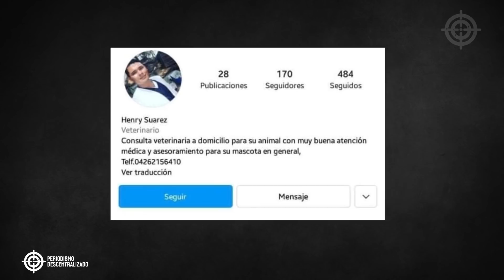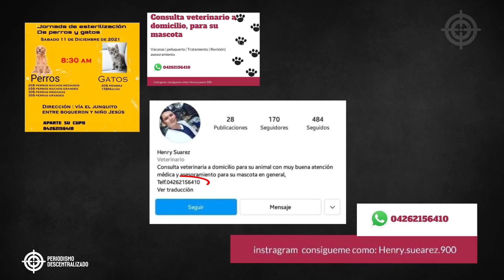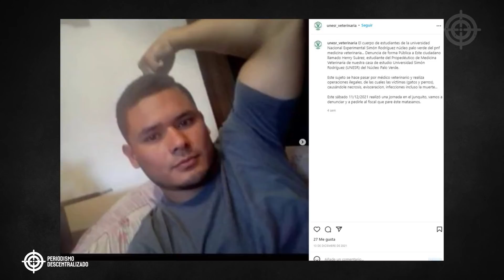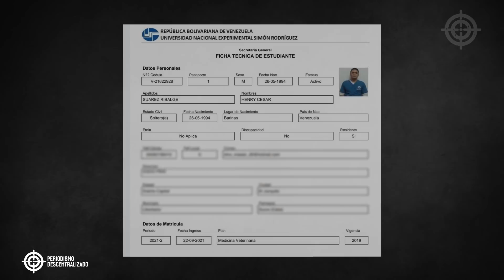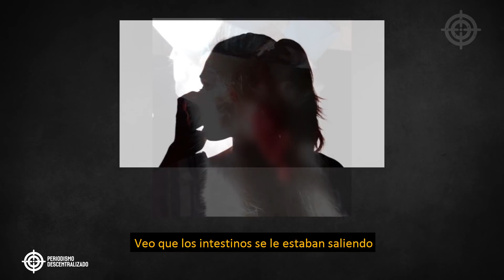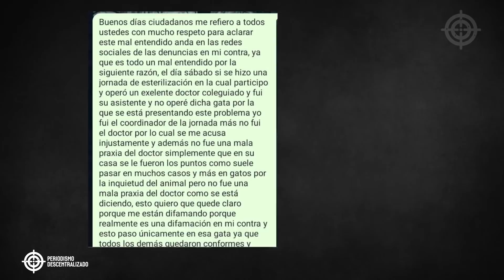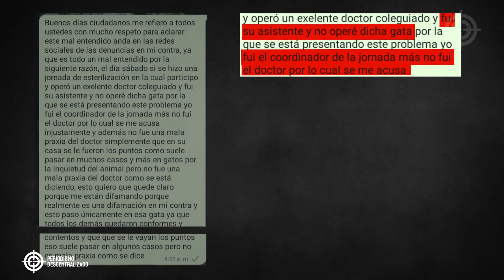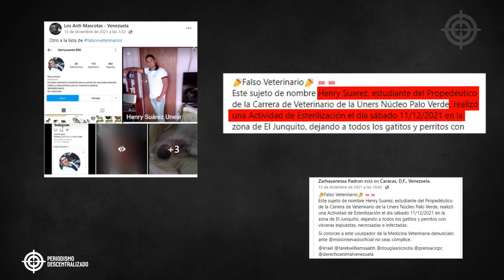Expediente 006 - Henry Suárez - Falso Veterinario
Nuestro expediente 006 se trata del FALSO VETERINARIO, Henry César Suárez Hidalgo.

Henry operó sin conocimiento alguno dejando a las mascotas con heridas abiertas, vísceras afuera e incluso tres gatas murieron por infecciones graves.